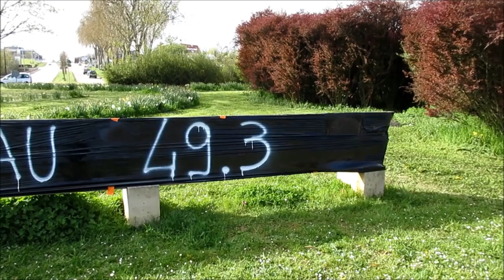La retraite à 64 ans c'est non, Auxerre Acte 12 - visibilité et tractage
La retraite à 64 ans c'est non, Auxerre Acte 12
Visibilité et tractage au rond-point de l'Europe dans le cadre de la journée d'action pour les retraites du jeudi 13 avril 2023.